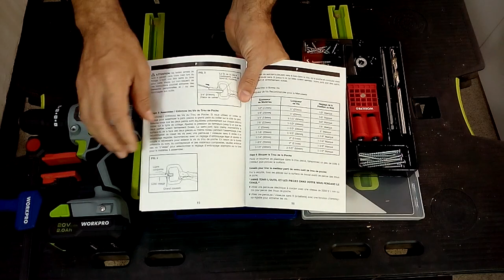¿Cómo usar el Pocket Hole Jig Kit? - Agujeros de Bolsillo - Perforaciones para Tornillos Ocultos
En este video tutorial de carpintería te enseño a usar la Guía de Perforación de Agujeros de Bolsillo WORKPRO. Te aseguro que si te gusta la carpintería debes aprender a usar correctamente la WORKPRO Pocket Hole Jig que te muestro en este tutorial paso a paso, con todos los trucos que necesitas saber sobre esta herramienta para hacer tus muebles con tableros de melamina. Estoy seguro que con esta herramienta para hacer perforaciones y ensamblar con tornillos ocultos cambiará tu forma de hacer los muebles.

Puedes apoyar mi trabajo de varias maneras:
Agradecimiento a French Fuse por la canción Positive Fuse